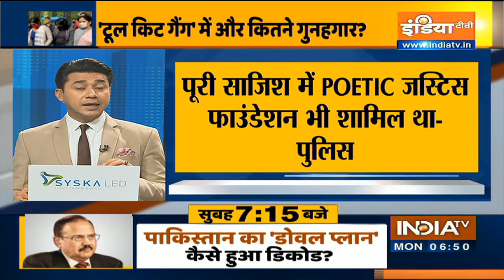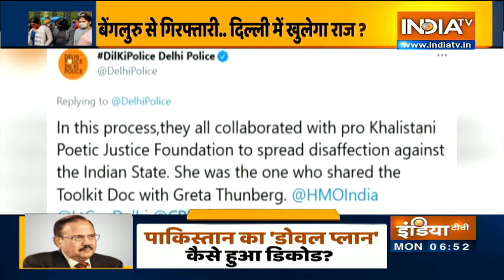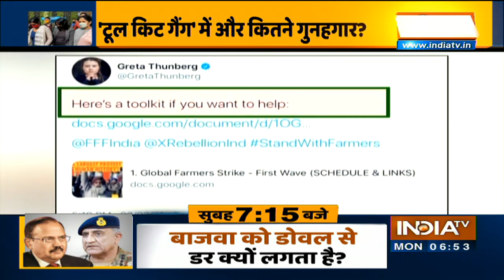Greta Thunberg Toolkit केस: एक्टिविस्ट Disha Ravi 5 दिन की पुलिस रिमांड पर, मोबाइल फोन व लैपटॉप जब्त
कृषि सुधार कानून के खिलाफ आंदोलनकारी किसानों को भड़काने व अंतरराष्ट्रीय स्तर पर भारत की छवि खराब करने के लिए तैयार की गई टूलकिट मामले में दिल्ली पुलिस की साइबर सेल ने बेंगलुरु से दिशा रवि को गिरफ्तार किया है।

टूलकिट अभियान सोची समझी साजिश के तहत चलाया गया था। 22 वर्षीय दिशा फ्राइडे फॉर फ्यूचर इंडिया अभियान की संस्थापक है और टूलकिट गूगल डॉक के संपादकों में से एक है। यह दस्तावेज के निर्माण और प्रसार में महत्वपूर्ण साजिशकर्ता थी।